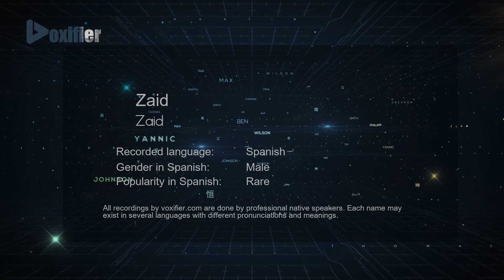How to Pronounce Zaid (Zaid) in Spanish - Voxifier.com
This is the Spanish pronunciation, gender, and phonetics recording of the name Zaid (Zaid). The same name may exist in other languages with different pronunciations. Check the meaning of name along with other possible pronunciations or similar names for free Voxifier uses the help of expert linguists to simplify pronunciations by replacing some special sounds with sounds more commonly available across all languages.